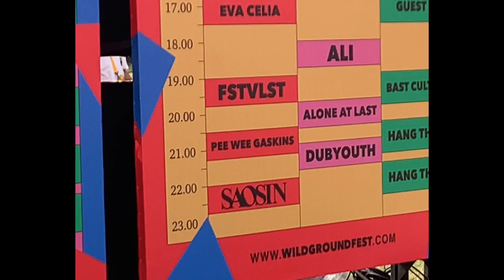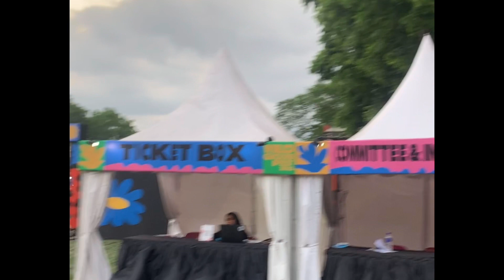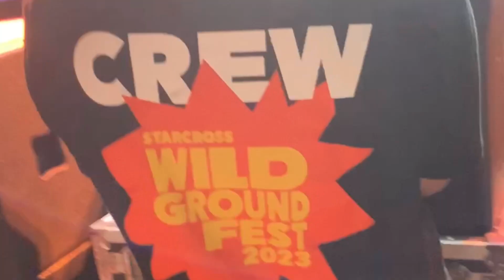WILDGROUND FEST 2023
Rekapan video acara wildground festival Prambanan, Yogyakarta 11 November 2023.
Day 1 berisikan @20milesmarathon @SUMMERLANEBAND @RocketRockers @serigalamalamofficial @byamaus ​ Captain Jack dan banyak lagi.